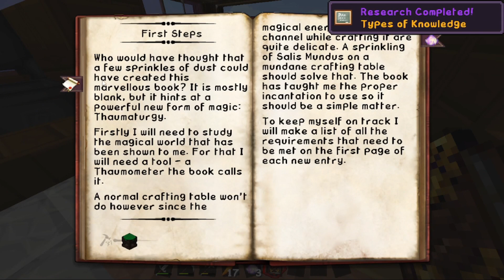Minecraft - Feed The Beast - Getting Magical! (8)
Hello everybody and welcome back to Feed The Beast!

In today's video, I started getting advanced into the magical mods.